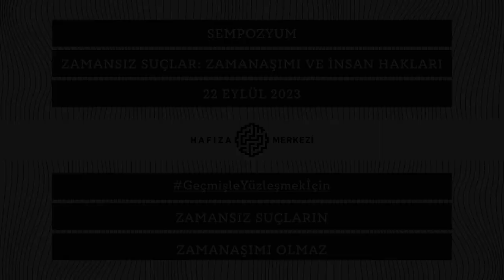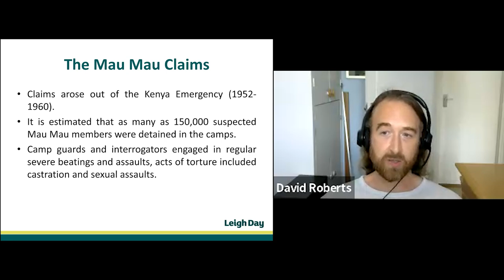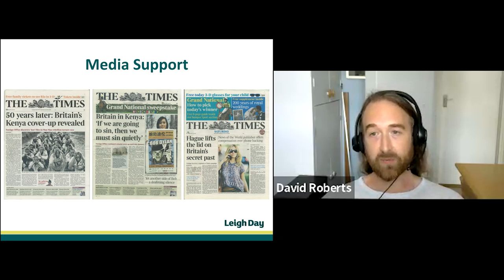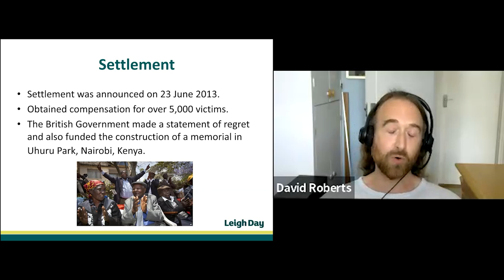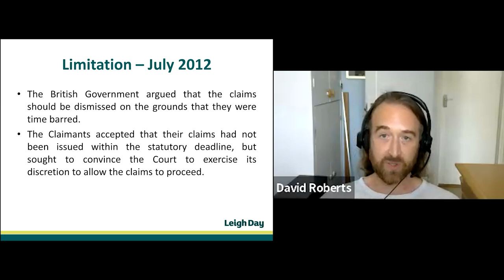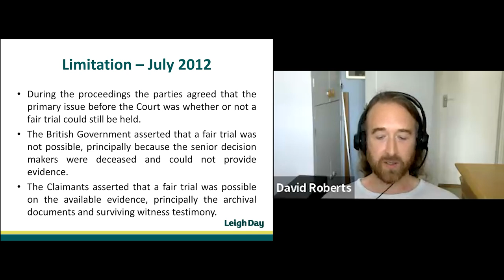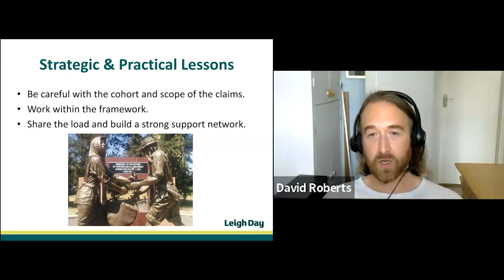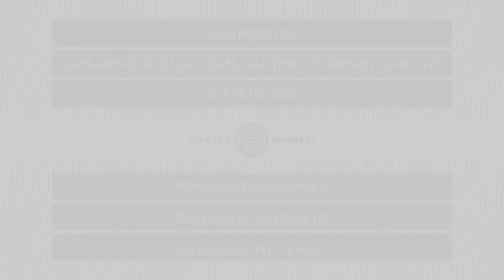David Roberts | “Limitation in Colonial Era Claims: Lessons Learnt from the Mau Mau Claims”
“Sömürgecilik Dönemine İlişkin Suçlarda Zamanaşımı: Mau Mau Davalarından Çıkarılan Dersler”

Birleşik Krallık’ta faaliyet gösteren Leigh Day hukuk bürosundan avukat David Roberts bu sunumunda 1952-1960 yılları arasında Kenya’da ilan edilen olağanüstü hal sırasında İngiliz yetkililer tarafından ülkede işlenen ağır insan hakları ihlalleri ve işkence suçlarına ilişkin 2009’da İngiltere’de açılan dava için kullandıkları stratejiyi anlatıyor. İngiliz hükümetinin zamanaşımı ve delil yetersizliği gibi savlarına karşı davayı 2013 yılında kazanan Leigh Day bürosu avukatları toplamda 5 bin mağdur için tazminat ödenmesini sağlamışlardı.

Bu sunum, Hafıza Merkezi olarak 22 Eylül 2023 tarihinde düzenlediğimiz “Zamansız Suçlar: Zamanaşımı ve İnsan Hakları Sempozyumu” kapsamında yapılmıştır. Sempozyuma ilişkin detaylı bilgi için